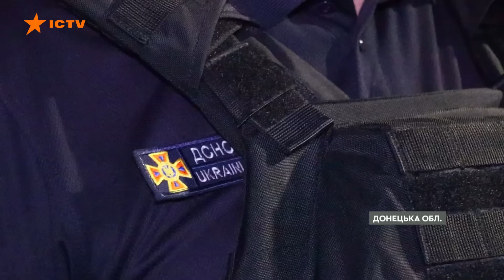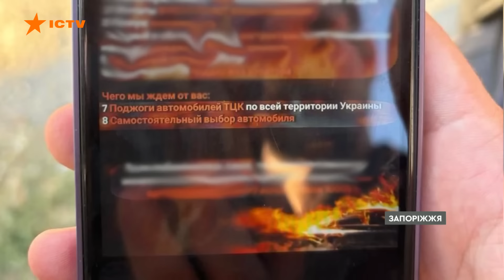СУДЖУ стирають з лиця ЗЕМЛІ: росіяни ГАТЯТЬ ПО СВОЇХ | Новини Факти ICTV за 01.09.2024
00:10 – Початок
00:11 – Вночі росіяни двічі завдавали ударів по селу Слатине Харківського району
00:35 – У Черкаській Лозовій пряме влучання в приватний житловий будинок: там заг*нула жінка
01:05 – У Костянтинівській громаді Донеччини триває обов’язкова евакуація родин із дітьми
03:14 – Українські представники дали всю необхідну інформацію, всі необхідні деталі нашим партнерам
04:38 – На підльоті до Москви, за повідомленнями місцевої влади, були збиті 9 дронів
05:25 – Суджа під ударом: нещодавно ворожа авіація завдала удару по будинках у приватному секторі
05:55 – Воїни 59 мотопіхотної бригади імені Якова Гандзюка показали як давали відсіч окупантам на Покровському напрямку
06:42 – "Відьми" та "Валькірії" - так називаються жіночі мобільні групи ППО на Київщині
10:11 – Легкі гроші за злочин проти обороноздатності власної країни заробили двоє запорізьких підлітків
12:10 – Кінець